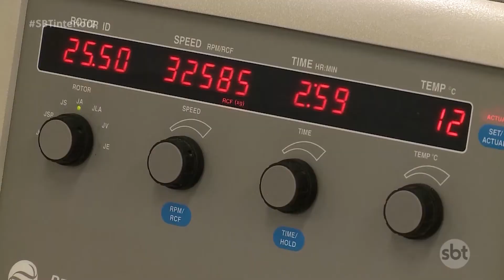Rio Preto realiza monitoramento do esgoto para auxiliar as ações de enfrentamento a pandemia